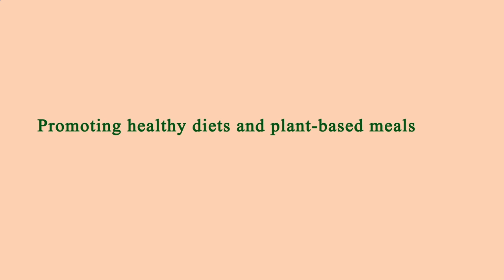Nearby Restaurants Me Los Angeles 90065 CA, Los Angeles County, California, United States